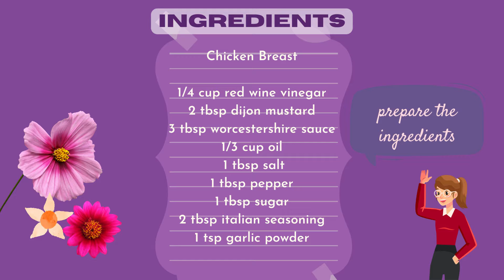Marinade for Grilled Chicken Breast | The Secret is in the Marinade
This chicken breast recipe doesn't call for complicated marinades.

Ingredients
Chicken Breast
1/4 cup red wine vinegar (or apple cider vinegar)
3 tbsp worcestershire sauce
1/3 cup oil
1 tbsp salt
1 tbsp sugar
1 tsp garlic powder
2 tbsp italian seasoning
1 tbsp pepper

recipe inspired by Blau's Saukville